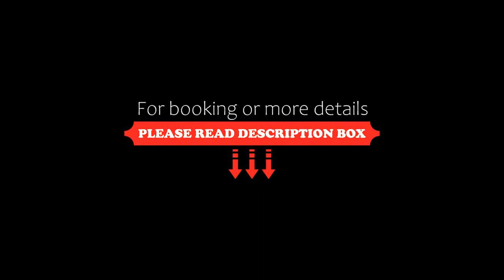Vent D'Eden Park Hôtel, Saint-Hilaire-de-Riez, France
About Property:
This property is 11 minutes walk from the beach. Located a 5-minute drive from the beach, Vent D'Eden Park Hôtel is set in Saint-Hilaire-de-Riez in the Pays de la Loire Region. This hotel offers a covered swimming pool, a hot tub and free WiFi in the entire property.
The air-conditioned rooms come with a flat-screen TV, a desk and a welcome tray. All rooms come with terrace or balcony as well as a private bat...
Property Type: Hotel
Address: 40 Rue des Mésanges, 85270 Saint-Hilaire-de-Riez, France
Searching For
1. Vent D'Eden Park Hôtel - Saint-Hilaire-de-Riez - France
2. Vent D'Eden Park Hôtel - Saint-Hilaire-de-Riez - France Address
3. Vent D'Eden Park Hôtel - Saint-Hilaire-de-Riez - France Rooms
4. Vent D'Eden Park Hôtel - Saint-Hilaire-de-Riez - France Amenities
5. Vent D'Eden Park Hôtel - Saint-Hilaire-de-Riez - France Offers and Deals
Audio Credit:
Track Title: Blank Slate
Artist: VYEN